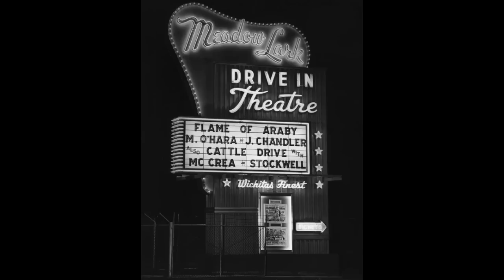So In Love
When I was a kid my Sisters loved this song and so did I..
All vocals by Maryann Maisano